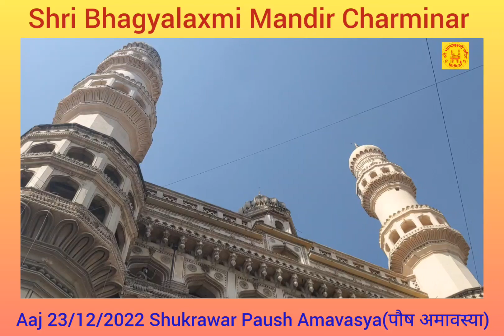Aaj 23/12/22 Shukrawar पौष अमावस्या Dhophar 12 baje Maha Aarti